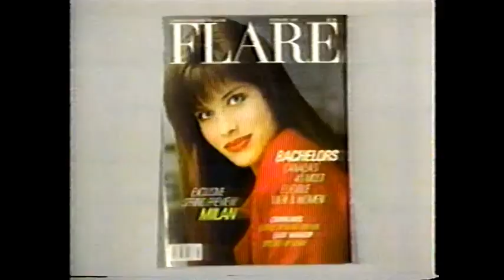PM Magazine clip on the 1987 Supermodel of the World contest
Featuring footage from the competition and a short interview with Eileen Ford, the PM Magazine team speaks with some of this year's contestants along with last year's winner, along with some behind the scenes content with the photographers and an announcement of this year's grand prize winner.